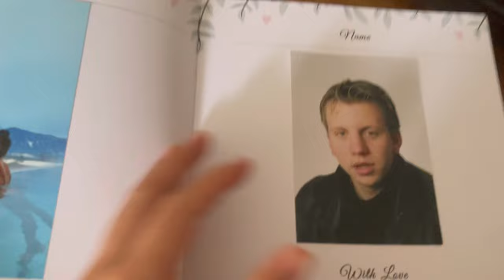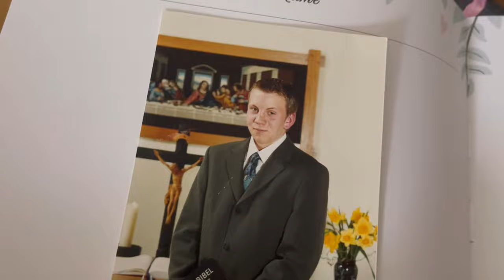TOUR PELO MEU BAIRRO NA ALEMANHA 2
Ola pessoal, essa e a parte dois do meu video, eu espero que voces gostem.
A cidade aonde eu moro se chama Hamburgo.

Hey guys, this video is only in portuguese, next week ill release the english version, love you all.